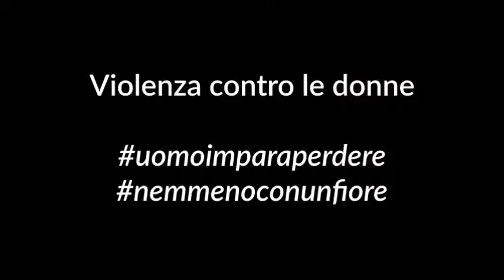Il Consiglio regionale al Salone del libro 2018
Un sintesi dei temi che verranno affrontati nel corso degli eventi organizzati dall'Assemblea legislativa piemontese al Lingotto fiere.